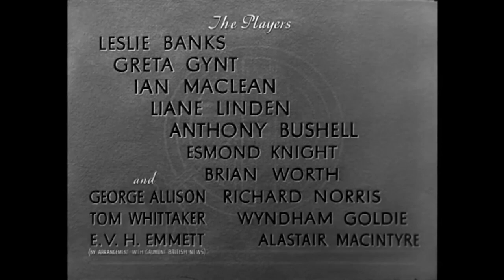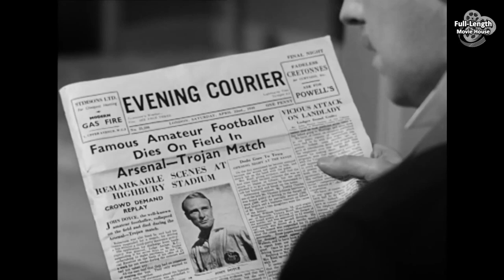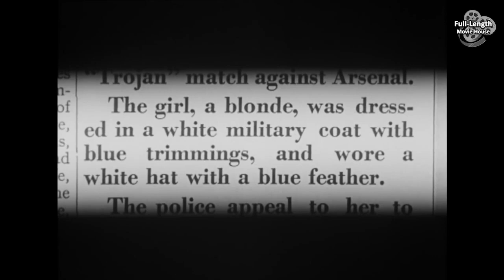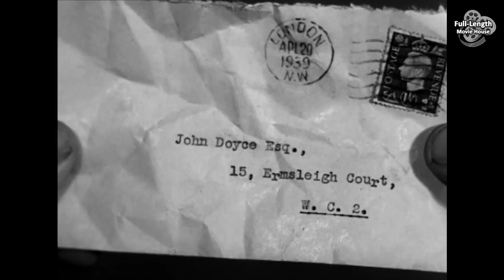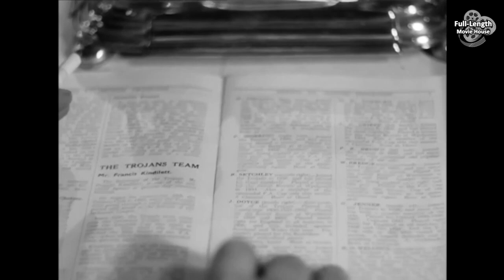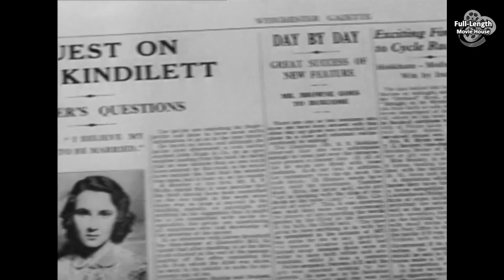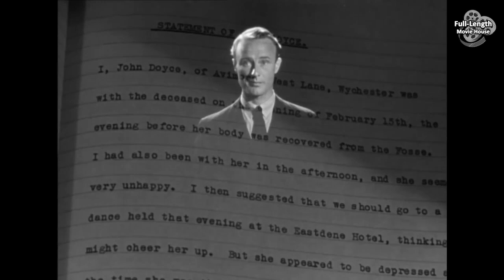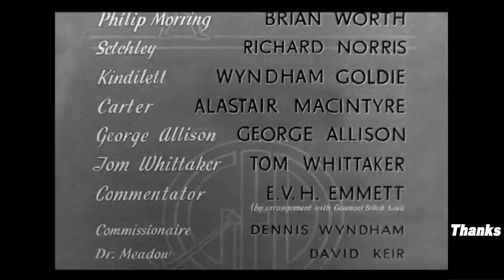The Arsenal Stadium Mystery (1939) — Murder Mystery / Leslie Banks, Greta Gynt, Ian McLean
A Murder Mystery Unfolds During a Friendly Football Match When One of the Players Drops Dead During the Game and the Prime Suspect, the Victim's Girlfriend, Meets the Same Fate...

Plot (may contain spoilers): The film is a murder mystery set, as the title suggests, at the original Arsenal Stadium, Gillespie Road, Highbury, London, the then home of Arsenal Football Club, who were at the time one of the dominant teams in English football. The backdrop is a friendly match between Arsenal and The Trojans, a fictitious amateur side. One of the Trojans' players drops dead during the match and when it is revealed he has been poisoned, suspicion falls on his teammates as well as his former mistress. Detective Inspector Slade (Leslie Banks) is called in to solve the crime.

The victim has been poisoned by a powerful digitalis-based chemical. There is evidence that he was being blackmailed.

The investigation gets complicated when the girlfriend (a prime suspect) is also murdered by the same method.

The police set a trap by putting a chemical on top of the poison, which turns the skin black after a few hours. The player responsible is then spotted whilst playing.

The Arsenal Stadium Mystery is a 1939 British mystery film and one of the first feature films wherein football is a central element in the plot. The film was directed by Thorold Dickinson, and shot at Denham Film Studios and on location at the original Arsenal Stadium in Highbury. It was written by Dickinson, Donald Bull, and Alan Hyman, adapted from a 1939 novel by Leonard Gribble.

Cast
Leslie Banks as Insp. Anthony Slade
Greta Gynt as Gwen Lee
Ian McLean as Sgt. Clinton
Liane Linden as Inga Larson
Anthony Bushell as John Doyce
Esmond Knight as Raille
Brian Worth as Phillip Morring
Richard Norris as Setchley
Wyndham Goldie as Kindilett
Alastair Macintyre as Carter
E. V. H. Emmett as himself
George Allison as himself

This document includes material from the Wikipedia article "The Arsenal Stadium Mystery"